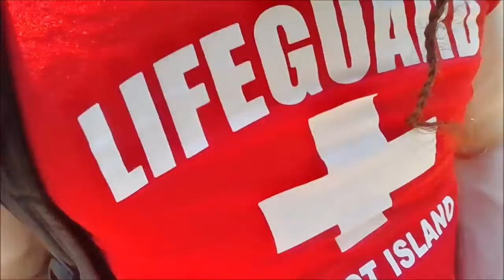Can Fishing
hunting for cans at the creek